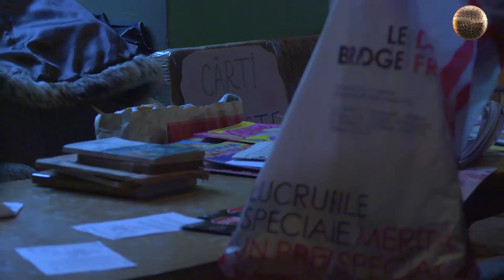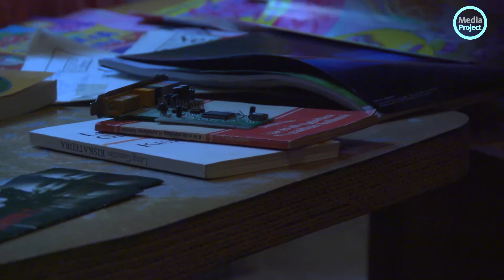Bazar cu Lucruri Gratis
În fiecare lună, Bazarul cu lucruri gratis de la Cluj adună oameni dornici sa prelungească viața lucrurilor, să dăruiască altora ceea ce ei nu mai folosesc și chiar să socializeze. Un proiect care luptă împotriva consumerismului și crede în reutilizarea lucrurilor.

Material Realizat de:
Roxana Miron
Ana-Maria Gulin
Cosmin Chitilă